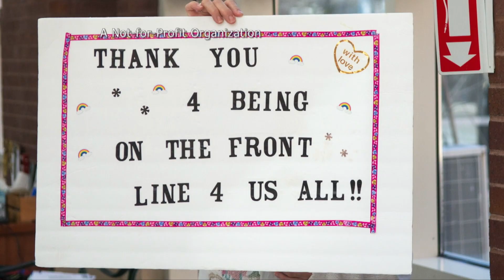Lead New Jersey President On Leadership Needs of Today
Steve Adubato is joined by Mark Murphy, President, Lead New Jersey, to discuss the mission of Lead New Jersey, the leadership lessons he has learned and his perspective on the nation’s leaders.

1/30/21 #434